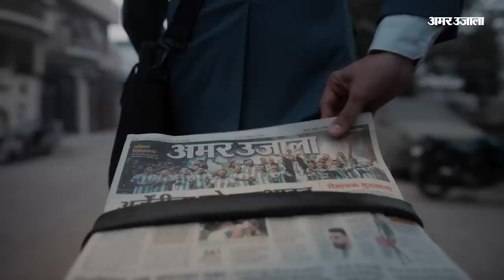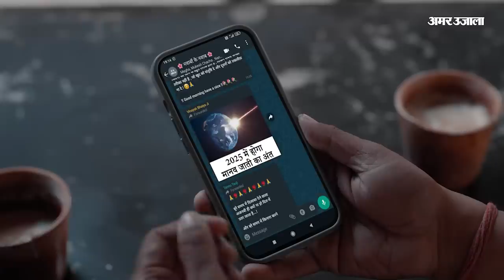Karnataka Election: अमूल बनाम नंदिनी विवाद के राहुल गांधी पहुंचे नंदिनी स्टोर । Amul News। PM Modi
कर्नाटक में जारी अमूल बनाब नंदिनी विवाद के बीच राहुल गांधी ने बेंगलुरु में एक नंदिनी स्टोर का दौरा किया.